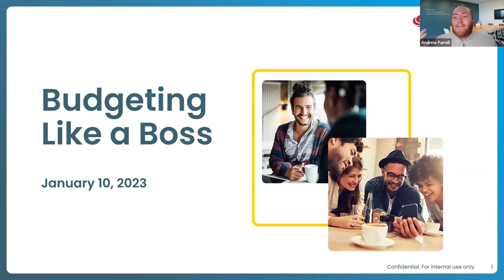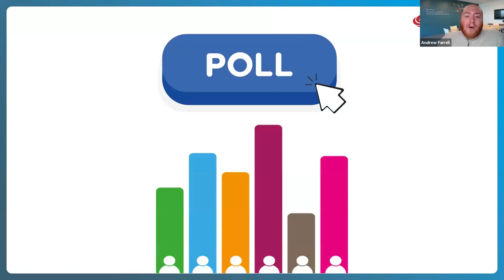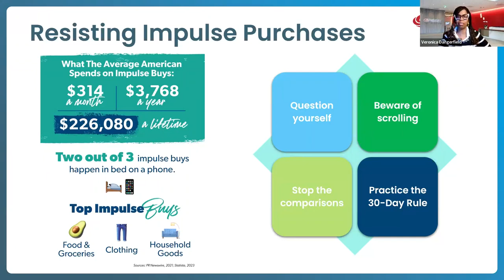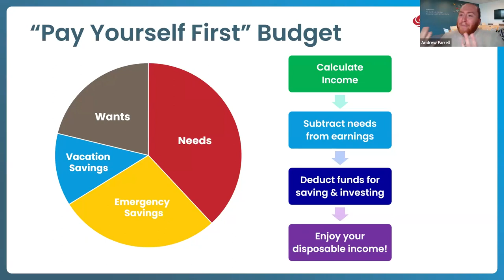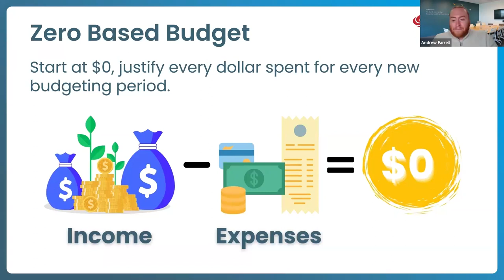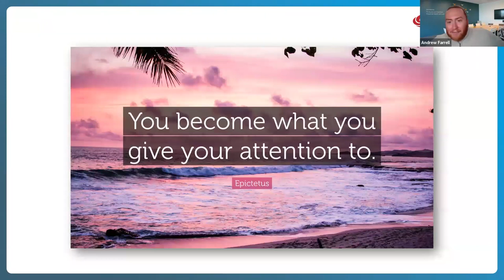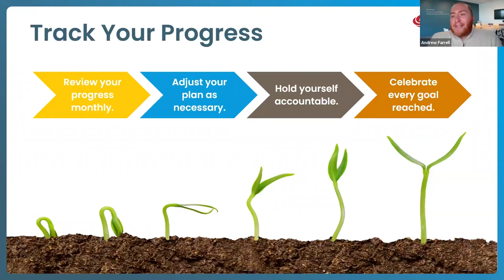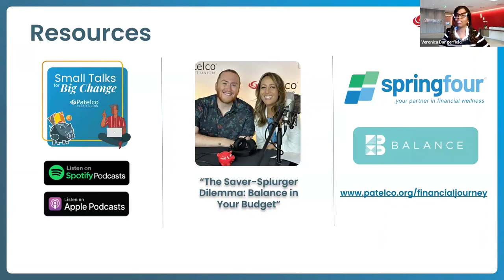Master Budgeting in 2024: Tips from Patelco for Financial Wellbeing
Transform financial habits with our expert budgeting tips. Achieve your financial goals and budget like a boss in 2024.